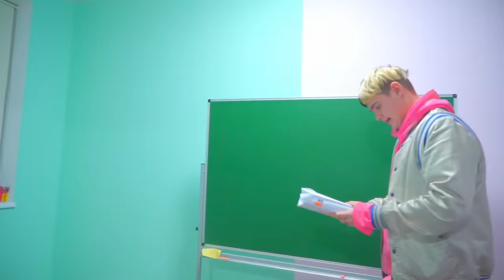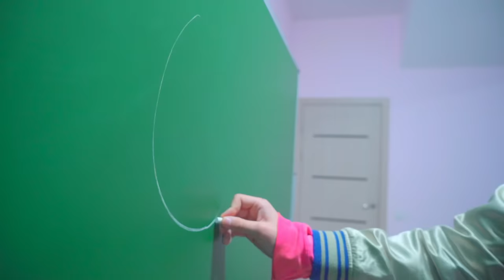Diana et les pom-pom girls se sont retrouvées sans vêtements ! | Concours de pom-pom girl !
Diana et son équipe de pom-pom girls se retrouvent sans vêtements et ne peuvent pas participer à la compétition ! Et si Diana et son équipe ne participent pas, alors l'équipe Toad gagnera ! Que doit faire Diane ? Voyons voir!